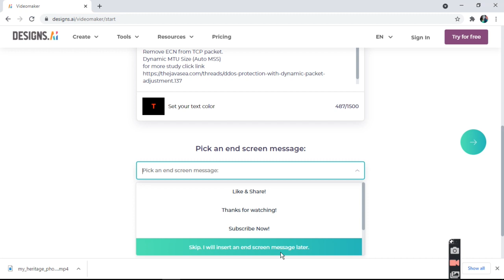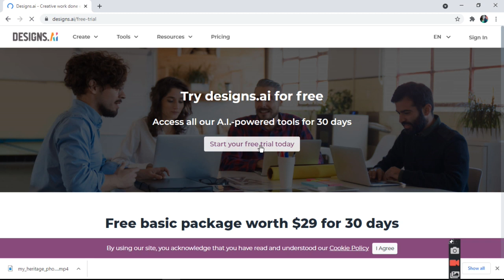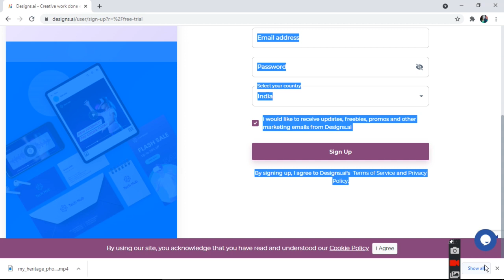Text To Video Creation | ratan agarwal it informer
Text To Video Creation

Easily convert text to videos with A.I. in 2 minutes
Designs.ai Video maker is an online A.I. video production tool.